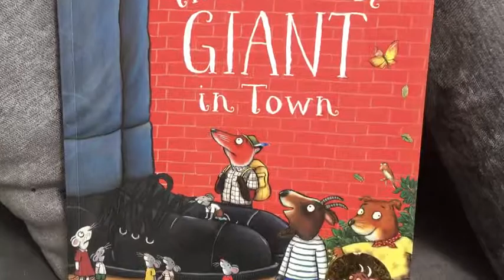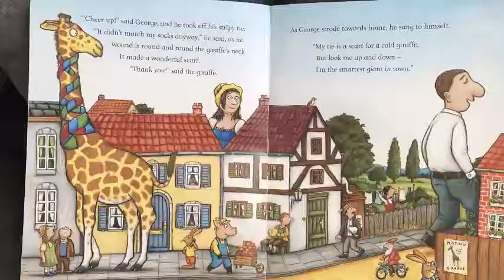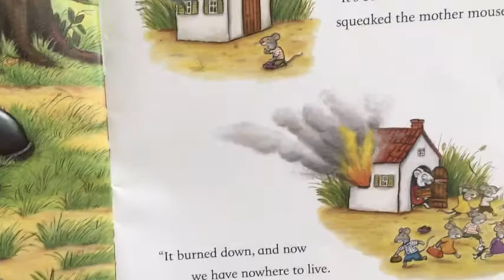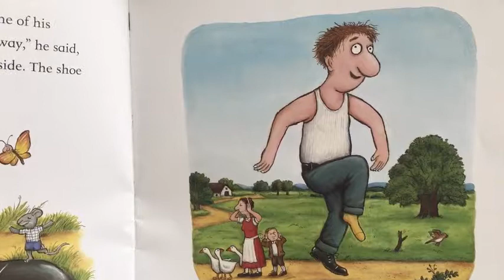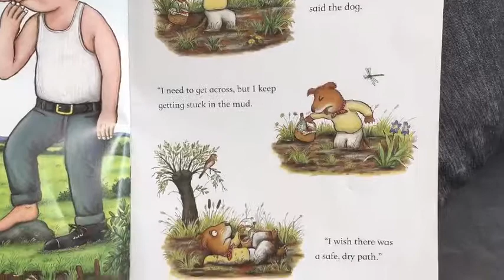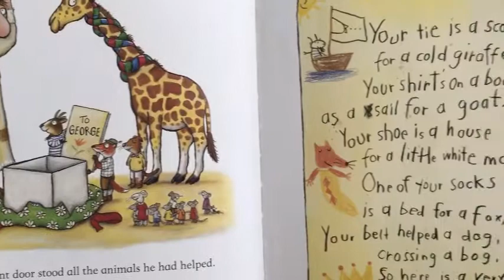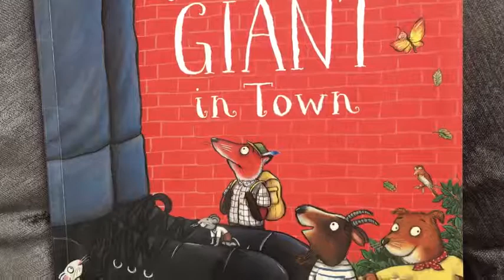The Smartest Giant in Town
Join me on Share A Story where I will be sharing the storybook The Smartest Giant in Town. I hope you enjoy it 😊